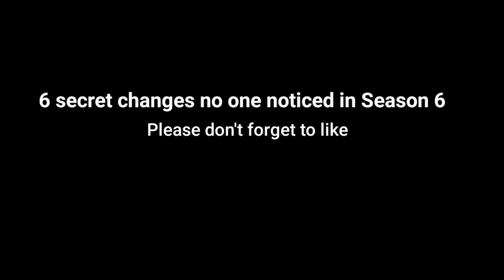6 Secret changes no one noticed in CODM Season 6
Secret changes in codm season 6 with krm 262 firing sound change.